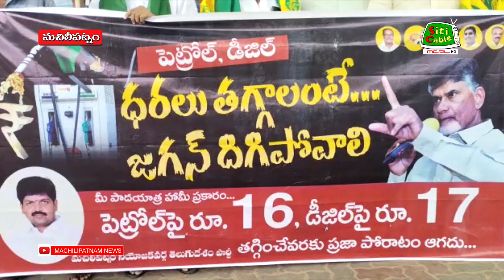9 11 2021 NEWS EVE 1